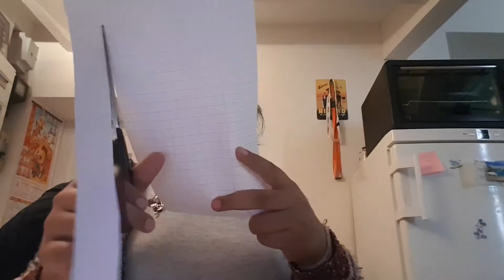St Valentin 2 ème partie